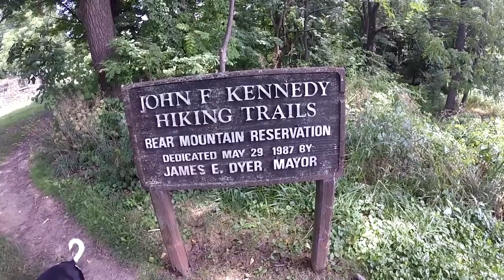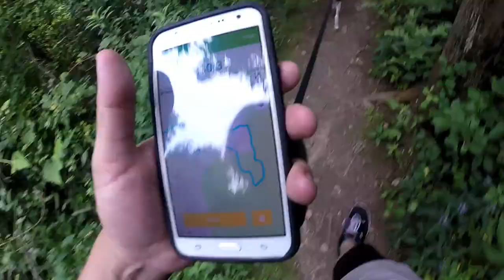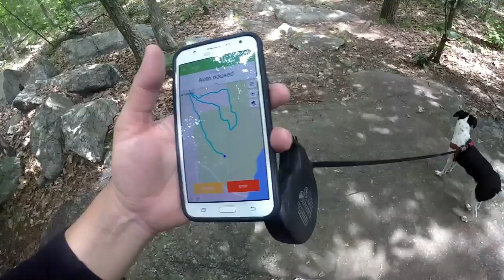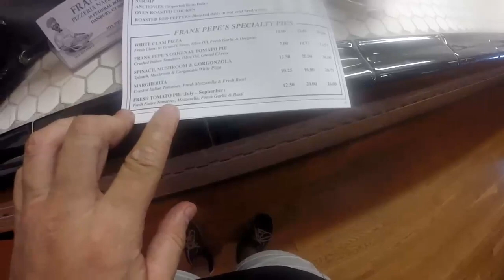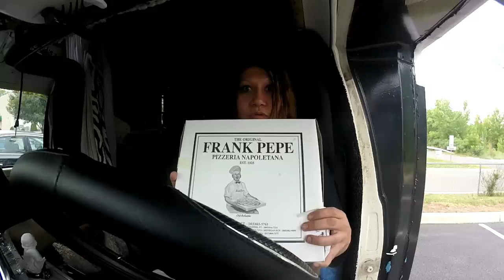Bear Mountain Reservation, Candlewood Lake & Pepe's Pizza - RV Living Vlog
Video Music...
              Bomber (Sting) - Riot
                 Double Down - Silent Partner
           Come To The Woods - Silent Partner
This particular video we go hiking at Bear Mountain Reservation to Candlewood Lake and eat pizza from Pepe's Pizza ...This is Pandamonium my journey across America in my 22' RV I call Panda with 1.3KW of Solar Power. . . So join me if your open to fun and excitement .on the road & my journey through the many states and cities and wish me luck and good fortune on this life long adventure. Maybe I'll see ya on the road somewhere. Good or bad, Smooth or bumpy it's time to hit the road. Wishing everyone Happy Trails and glad to have you along with me on this journey called life.